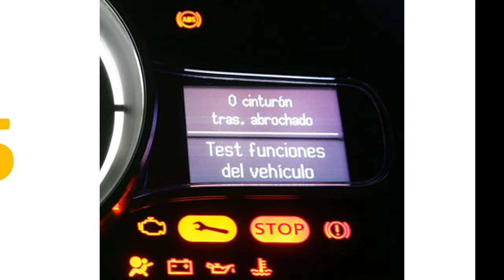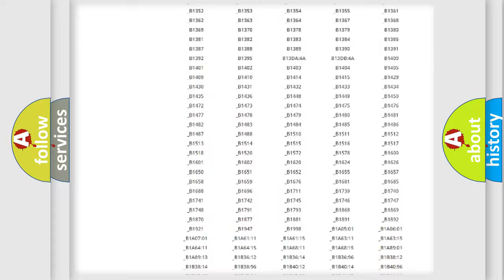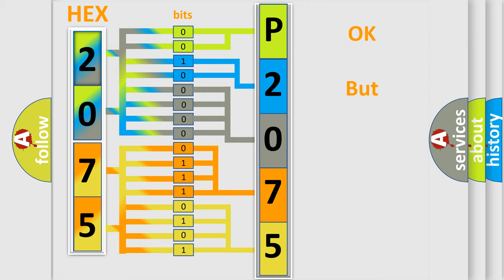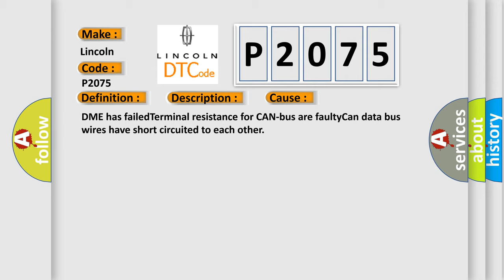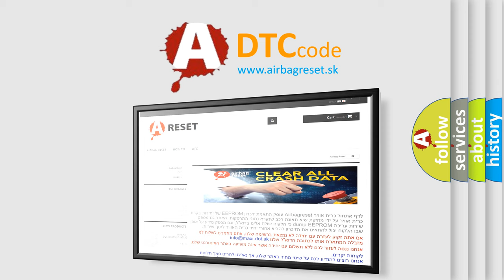DTC Lincoln P2075 Short Explanation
Contents:
0:21 Basic DTC analysis according to OBD2 protocol standard.
1:48 Insight into programming
2:58 A diagnostically understandable description of the Diagnostic Trouble Code
3:05 Basic error definition

Make:
Lincoln
Code:
P2075
Definition:
Lost Communication With Vehicle Mode Status
Description: